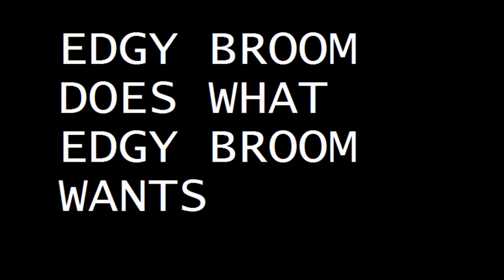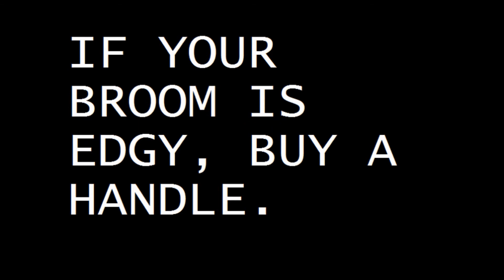The Edgy Broom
Ian and Sean show the world the most edgy-ist broom in existance. Be careful, it's Edgy-ness is very edgy.